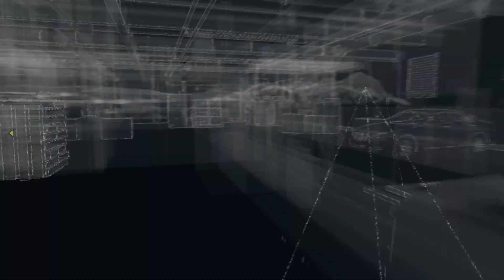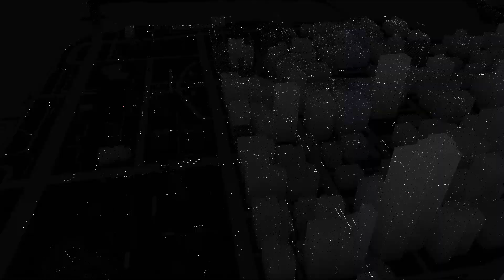Watch Dogs - Time Lapse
A simple timelapse of me having fun with Ubisoft's new game Watch Dogs.